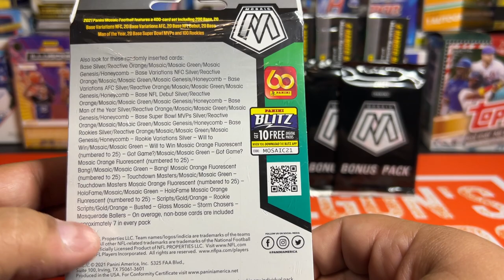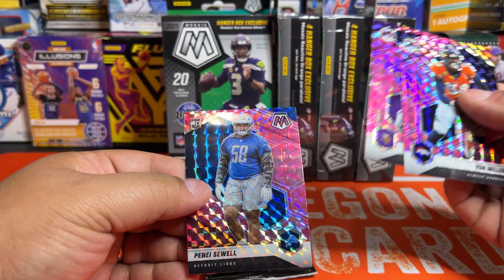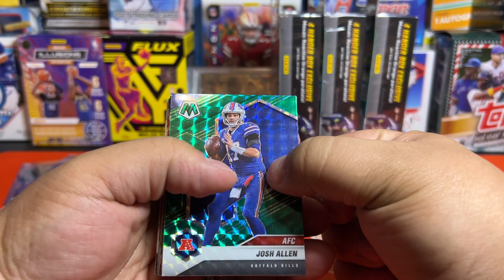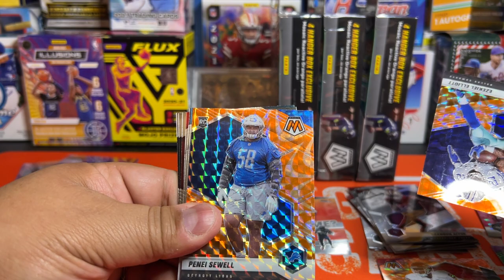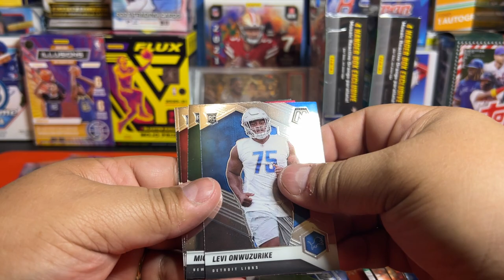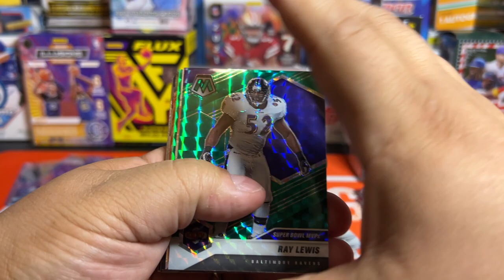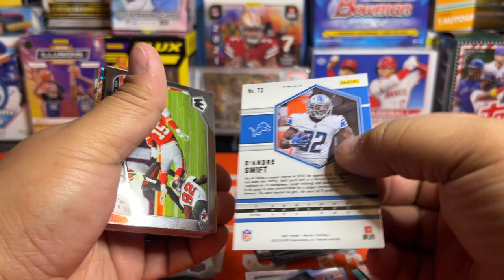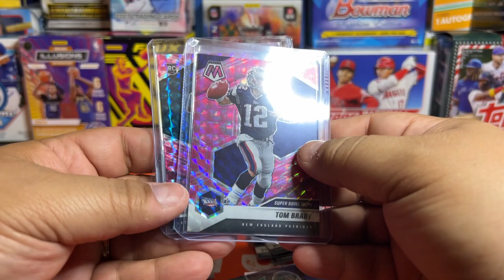2021 Mosaic Football Walmart Hanger Boxes - Hobby Case Hits in Retail!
Here's our 1st look at 2021 Panini Mosaic Football Hanger Boxes. I got these at Walmart for $30 each!

Each Hanger has 20 cards. You can hit hobby box case hits, rookie variations and autos in these. They also come with 4 Orange Reactive Prizms which are exclusive to Hanger Boxes.

If you'd like to join our New free Discord server and share your hits, PC, and interact with others to buy/sell/trade use the link below and come on in and say hi.

As always if you see any cards you like in this rip, then check out my eBay Store @ and you may see it for sale a few days after this video is posted.